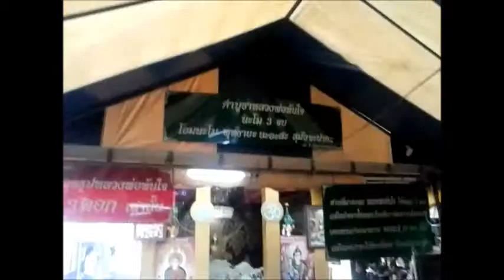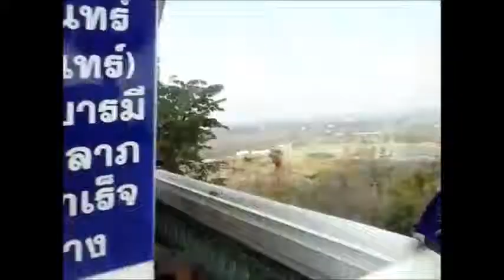บรรยากาศวัดพระธาตุดอยคำ อ.เมือง จังหวัดเชียงใหม่ พระเจ้าทันใจ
บรรยากาศวัดพระธาตุดอยคำ อ.เมือง จังหวัดเชียงใหม่
พระเจ้าทันใจ